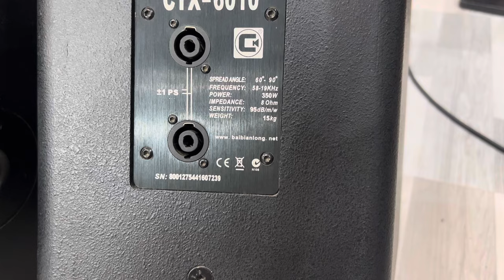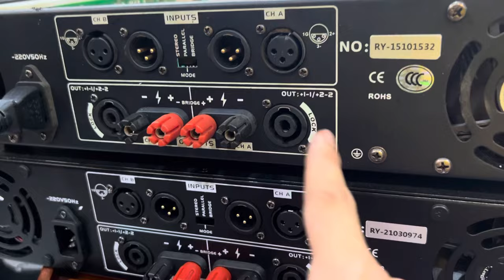Thanh lý đẩy bãi 1tr loa bãi 25 giá 1tr500 xả kho LH:0988.583.183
________Audio_Huyền __________
- Cung cấp và lắp đặt thiết bị âm thanh chuyên nghiệp:
Thương  Hiệu Huyền Audio – Là thương hiệu hàng đầu tại Việt Nam trong lĩnh vực cung cấp hệ thống bán lẻ thiết bị âm thanh chính hãng liên quan đến karaoke, phòng hát và Gia Đình,... với giá ưu đãi tốt nhất trên thị trường. Và tư vấn, thiết kế, thi công lắp đặt hệ thống âm thanh chuyên nghiệp. Mong muốn mang đến cho khách hàng sự trải nghiệm tuyệt vời, với sự hài lòng và chất lượng cao nhất, trên từng sản phẩm, đặc biệt chế độ bảo hành tốt nhất – Chỉ có tại  Huyền Audio Kênh 2 !
X Note: since the sound is related to the demo music test,some copyrighted songs cannot be avoided We absolutely do not monetyze all music content we accept content rights if a complaint occurs.thank you! Mail to: Huyền Audio Kênh 2